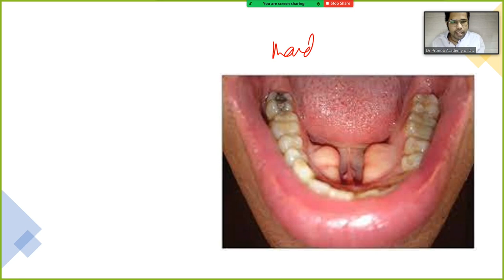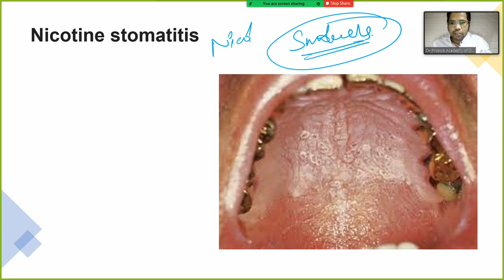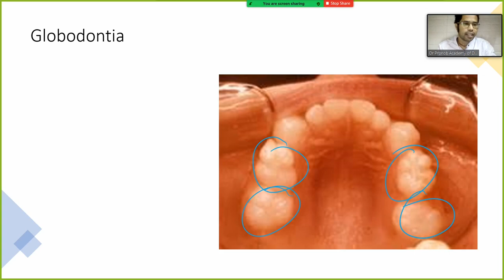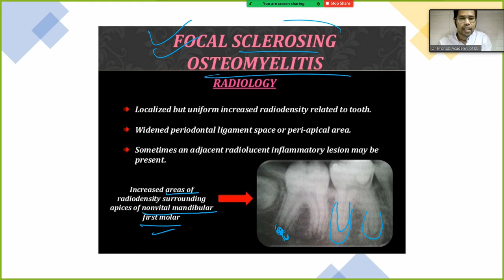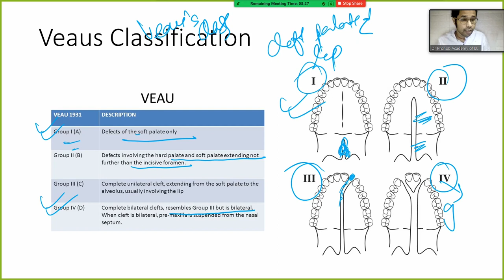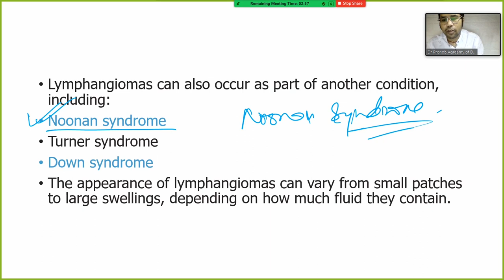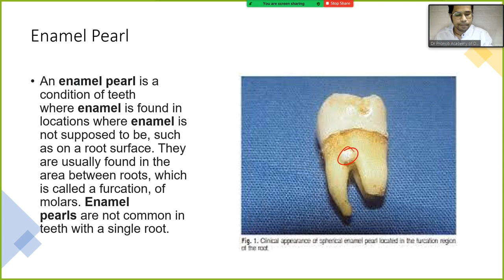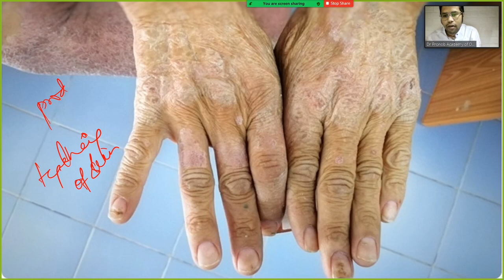Oral Pathology Image Based Questions | Dr Pronob Paul | DPADS MDS